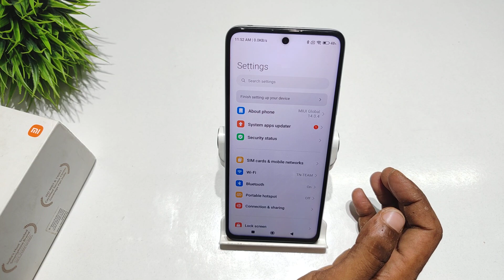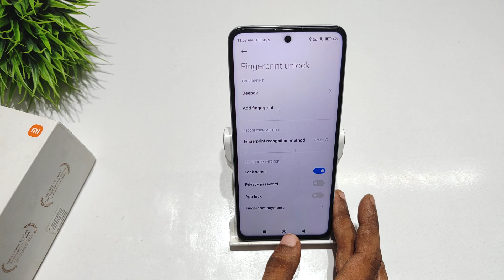How to set fingerprint lock in Redmi note 12T 5g | Redmi note 12 me fingerprint lock kaise kare